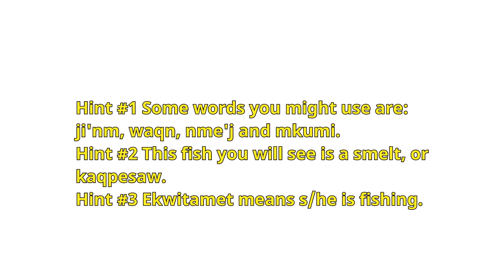Level 2 Mi'kmaw: Smelting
Challenge your memory and comprehension by describing what you see using at least 10 Mi’kmaw words.

Hint #1 Some words you might use are: ji'nm, waqn, nme'j and mkumi.
Hint #2 This fish you will see is a smelt, or kaqpesaw.
Hint #3 Ekwitamet means s/he is fishing.

Featuring:
Kevin Beanland

Language Apprenctice: Dean Simon
Language Mentor: Alwyn Jeddore

This series uses the Smith-Francis Orthography, and as such, we wish to acknowledge in particular the work of Dr. Bernie Francis.